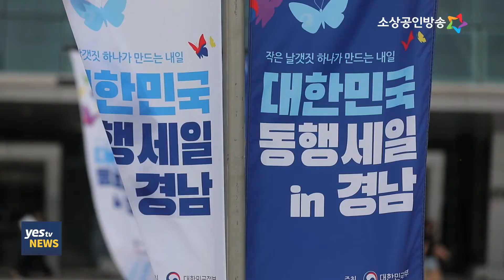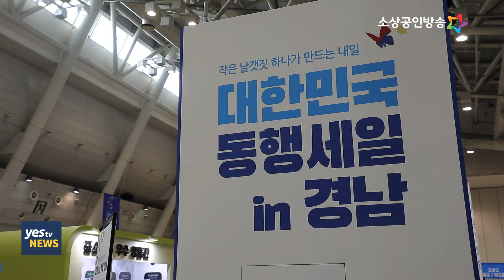[yestv뉴스] 조봉환 이사장, 라이브커머스 통해 제품2개 완판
소상공인시장진흥공단 조봉환 이사장이 전통시장의 비대면 거래 촉진을 위한 ‘대한민국 동행세일’ 전통시장 라이브커머스 방송에서 30분 만에 2개 제품을 연속‘완판’하며, 710여 만원의 매출을 올렸습니다.
그 현장 모습 영상으로 담아봤습니다.